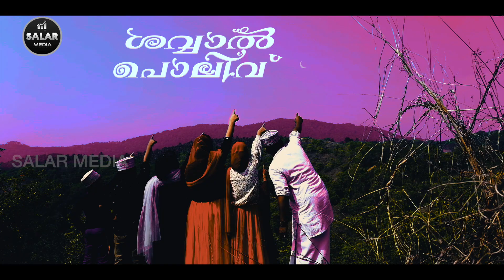ഈദ് മുബാറക് | Eid Mubarak Song | Shawwal Polivu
Album : Shawwal Polivu
Song : Velliputhappitta mele manathu
Lyrics & Music : Shukoor KP Malappuram
Singers : Mujeeb Kallayi , Shahma Angadippuram , Rushda Shamsu Malappuram
Direction Abdul Bari Vadakkangara
Mixing & Mastering : Irshad Mudikkode
Coordinator : Salam Koottlangadi
Shoot & Cut : Riyas Vettikkattiri
Studio : Salar Mudikkode

I used Shazam to discover Shawwal Polivu by Mujeeb Kallayi, Shahma Angadippuram & Rushda Shamsu Malappuram.